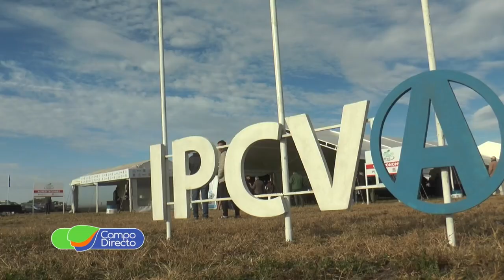Más de 700 participantes en la jornada del IPCVA en Jesús María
La ganadería de precisión y el engorde estratégico, son las claves para el negocio de la carne en el norte cordobés. Participamos de la Jornada del IPCVA en Jesús María